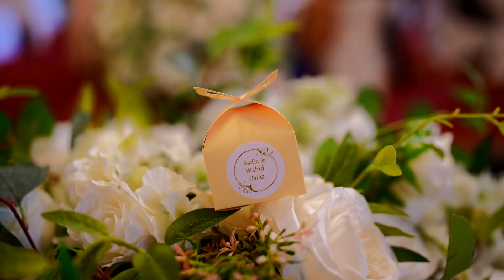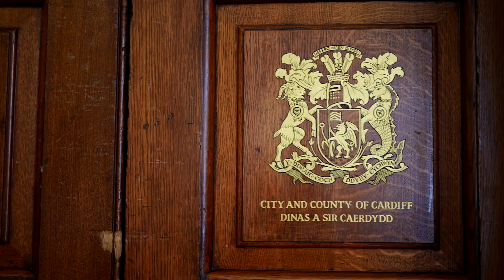Sadia & Wahid - Wedding Highlights- Stansclick